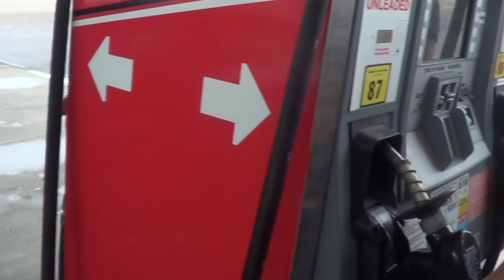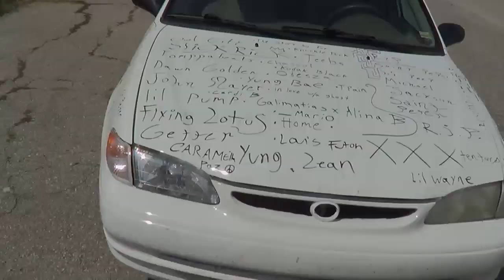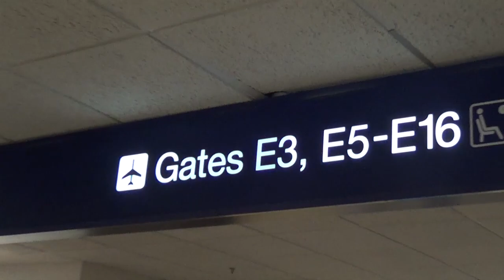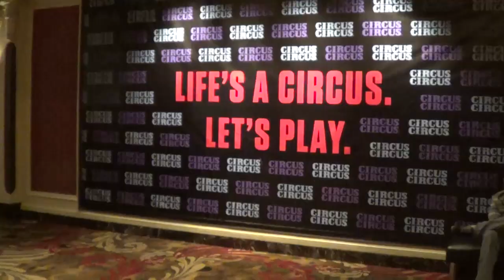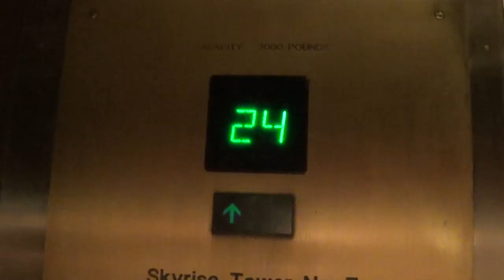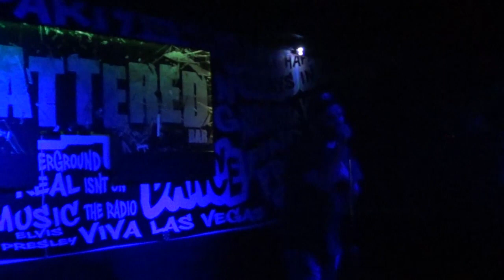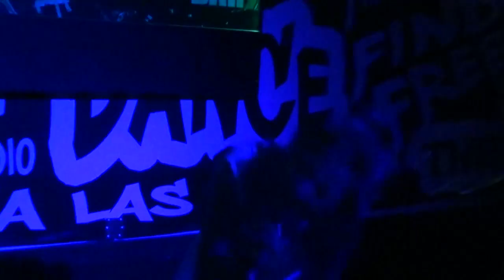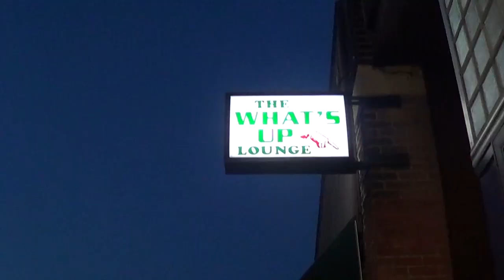The Nothing Fancy Tour: A Documentary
A documentary of The Nothing Fancy Tour, featuring Christopher Michael Jensen, Lifted Mindz, and Goop City.